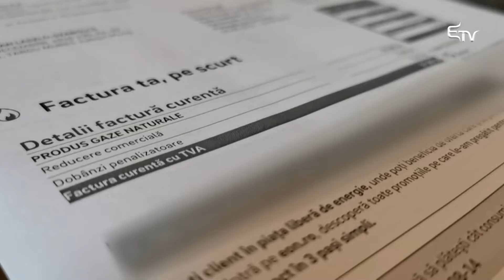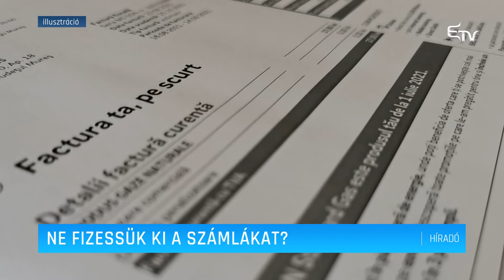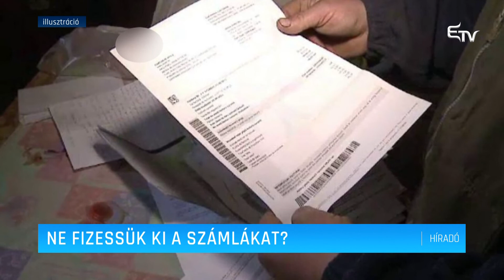Ne fizessük ki a számlákat? – Erdélyi Magyar Televízió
Csillagászati összegű számlákat küldenek ki a fogyasztóknak az energiaszolgáltatók. A gond az, hogy többségük a törvényt kijátszva teszi ezt. Az Energiaszabályozó hatóság és a fogyasztóvédelem átfogó ellenőrzéseket indított az ügyben. Egy biztos: korábban még nem tapasztalt méreteket kezd ölteni a hazai energiaválság.